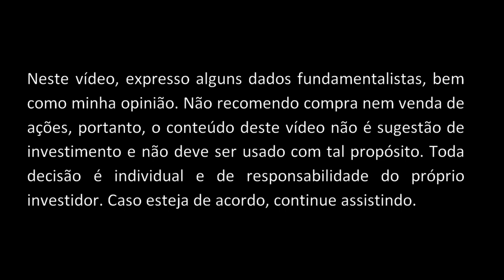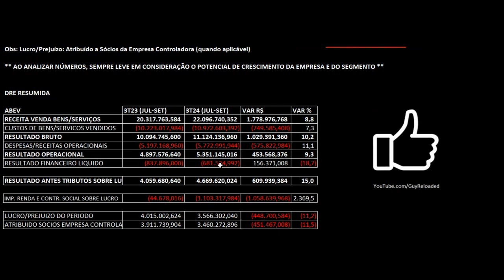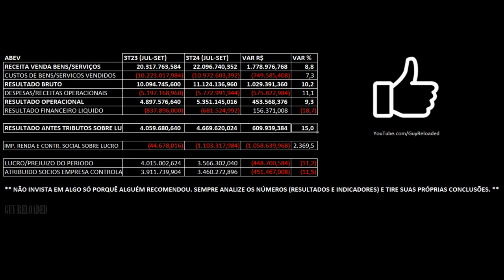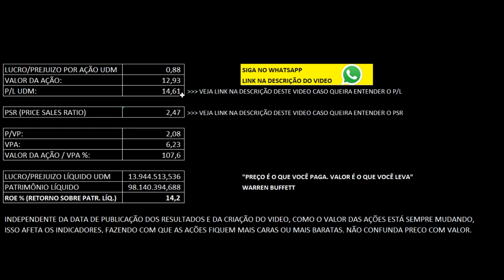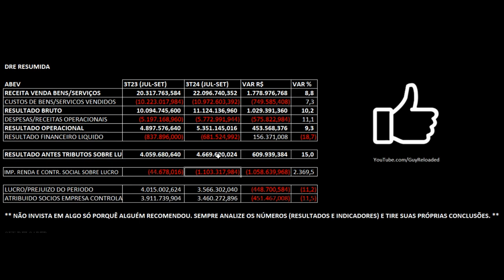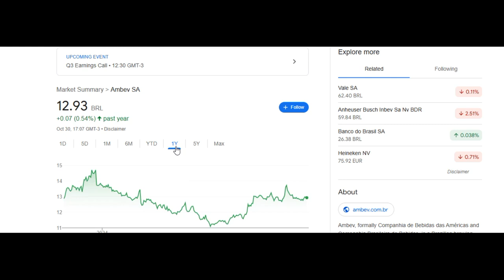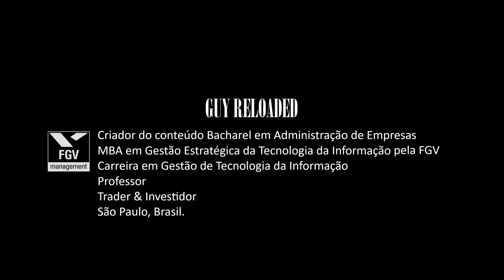AMBEV: Lucro Decepciona no 3T24 2024. Análise Financeira e Fundamentalista das Ações ABEV3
12 Dicas Para Não Perder Seu Dinheiro Ao Investir Em Ações